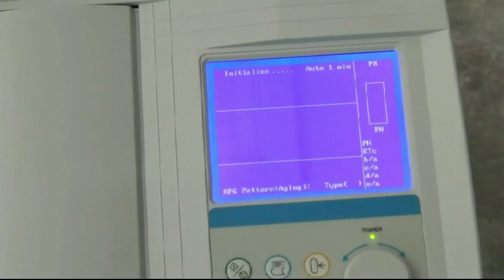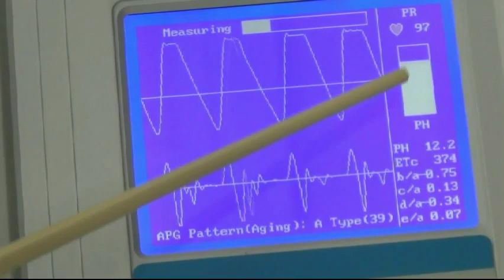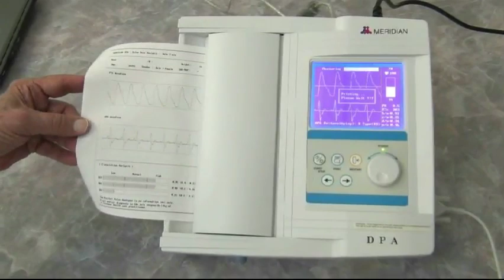Meridian DPA - 1 Minute Arterial Stiffness Test - no Computer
Check your Heart and Blood Vessels in a Non-Evasive 1 Minute
The Meridian DPA will tell you in 1 minute if your patient is suffering from arterial wall stiffness and gives you an accurate estimate of the biological age of the arteries. This information allows you to get your patient onto an appropriate program to address the problem before it develops into something more serious.
FDA Approved / Covered by Insurance -- CPT codes provided
Heart Rate Variability (HRV) & Accelerated Plethysmograph (APG) Technology
The Meridian DPA is a simple, user-friendly, non-invasive, and painless screening device which can be used as a stand-alone unit for PTG/APG analysis or with any Windows based PC of laptop for Heart Rate Variability & Stress Analysis. The easy to use finger probe utilizes Plethysmography (PTG), Accelerated Plethysmography (APG), and other technologies to measure the following:
• Heart Rate Variability (HRV)
• Differential Pulse Wave Index (DPI)
• Eccentric Constriction (EC)
• Arterial Elasticity (AE)
• Remaining Blood Volume (RBV)
• Wave Type
• Mean Heart Rate
• Atherosclerosis Progress
• Stress Score
• Stress Levels
• And other indices